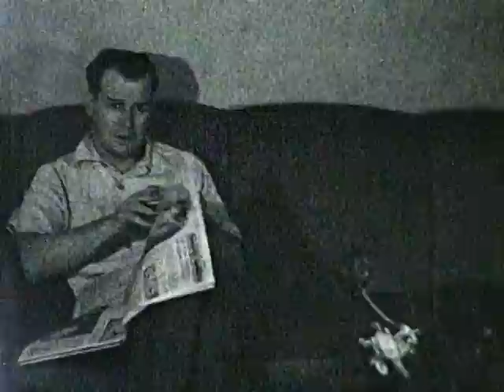Stanton Home movies late 1930s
Patty as child with unknown boy, young Dody, Daddo?, Joe Stanton reading paper with Nanny?  Bathing beauties?